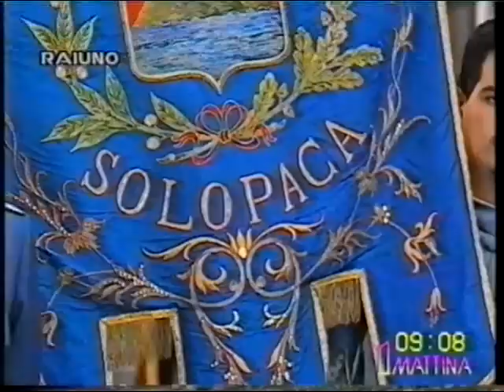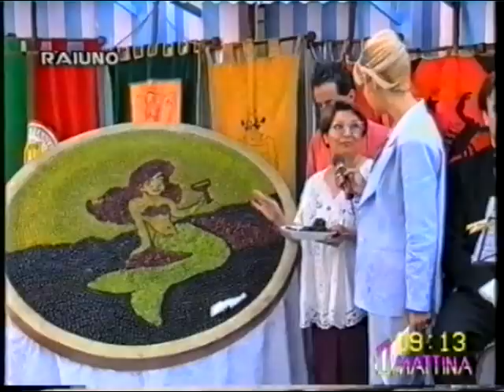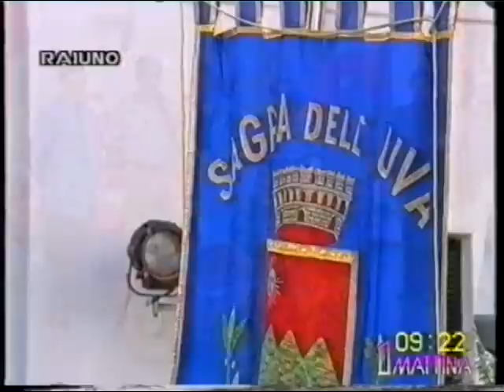1994 UnoMattina, Festa dell'Uva di Solopaca - 14m 17s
Maria Teresa Ruta e lo staff di UnoMattina ospitano il paese della famosa festa dell'uva, per la sfilata dei carri di domenica 11 settembre 1994, dedicata al "Mondo della Favola". Rolando Mezza, presidente dei carristi, presenta l'auto di Paperino, carro del rione Telesini-Sannitica, che parteciperà fuori concorso.
* Don Franco Piazza
* Martino Avella, direttore artistico
* Claudio Malgieri, sindaco
* Leonardo Marino, presidente della Pro Loco
* Luigi Salomone, presidente dell'Ente Festa dell'Uva
* Adele Calzone
* Rolando Mezza, maestro carraiolo
* Rosetta Fucci, piatti tipici solopachesi